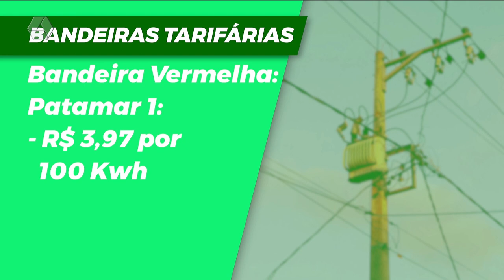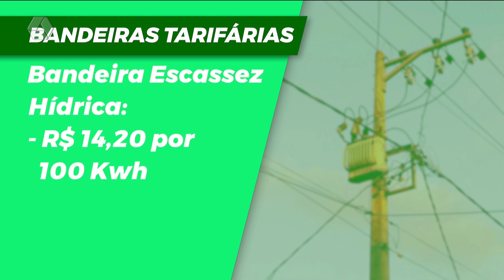Conta de luz permanece sem cobrança extra em outubro